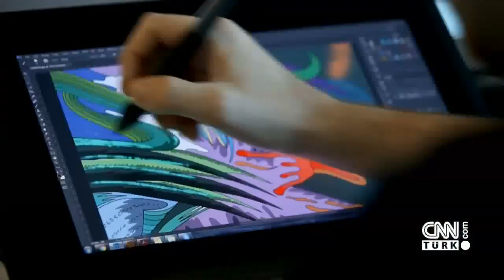Parametre 07.08.2018 Salı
Mine Uzun ile Parametre’ye Cem Seymen, Hakan Çelik, Ercan Gürses, Murat Çelik, Dicle Canova, Serkan Demirtaş da yorumlarıyla katılıyor. Programda ekonomiden siyasete gündemdeki tüm konular ele alınıp, detaylar objektif yorumlarla aktarılıyor.